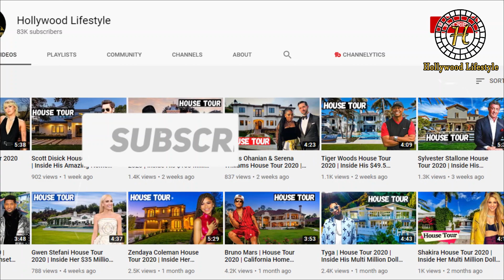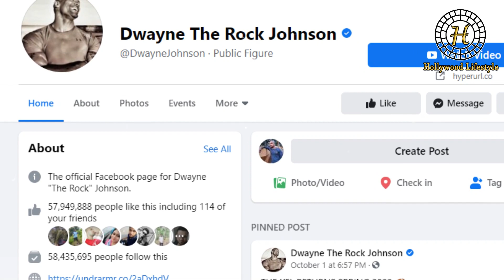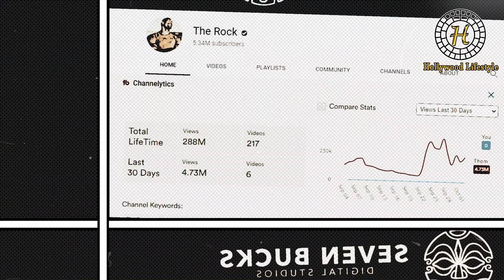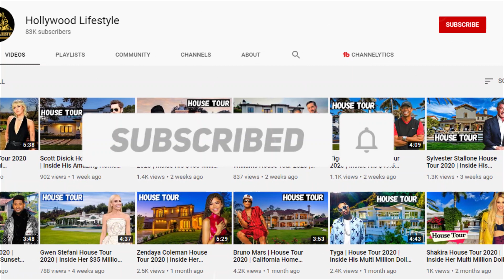The INSANE Lifestyle of Dwayne Johnson | Lifestyle 2022 ★ Net Worth, New Wife, House, Cars & Yacht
Hollywood Lifestyle presents Dwayne Johnson Lifestyle, Girlfriend, Family, Net Worth, House Tour, Car, Biography

In this video we'll try to answer the following questions:
Who is Dwayne Johnson?
How rich is Dwayne Johnson?
What is Dwayne Johnson's Net Worth?
How much is Dwayne Johnson getting paid per movie?
Is Dwayne Johnson broke?
What is Dwayne Johnson's lifestyle?
How much money does Dwayne Johnson make?
How much does Dwayne Johnson spends?
Does The Rock have a twin brother?
Why did Dwayne Johnson retire?
Is Dwayne Johnson Dark?
Does Dwayne Johnson own a private jet?
Where does Dwayne Johnson live?
How many houses does Dwayne Johnson own?
What does Dwayne Johnson like to collect?

*** ANTI-PIRACY WARNING ***
This content is Copyright to Hollywood Lifestyle. Legal action will be taken against those who violate the copyright of the following material presented!